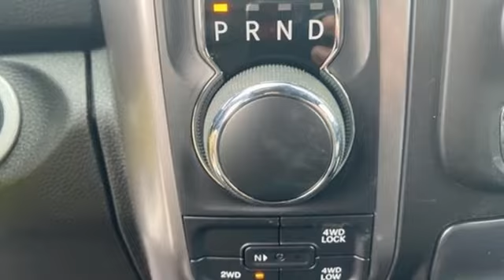2022 Ram 1500 Classic Utica NY Oneida, NY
Year: 2022
Make: Ram
Model: 1500 Classic
Trim: Warlock
Engine: 3.6L V6 24V VVT
Transmission: 8-Speed Automatic
Color: White
Interior: Black
Stock #: CX2587
VIN: 1C6RR7GG4NS148891
Bright White Clearcoat 2022 Ram 1500 Classic Warlock 4WD 8-Speed Automatic 3.6L V6 24V VVTbrbrCome See Why It's Gotta Be NYE Chrysler Dodge Jeep Ram! to learn more.brbrbrNYE Vehicles come with LoJack installed for only $699 Why LoJack a€¢ Insurance Deduction (most carriers) a€¢ 98% Stolen Vehicle Recovery a€¢ Keep track of your vehiclea€TMs location a€¢ Service reminders and recall notifications a€¢ Driver Behavior Alerts a€¢ 2 Year membership included.

Address:
1441 Genesee St.